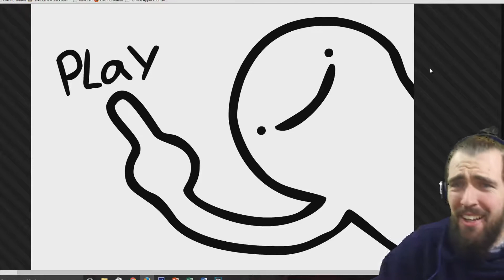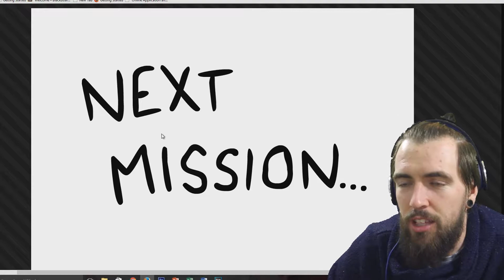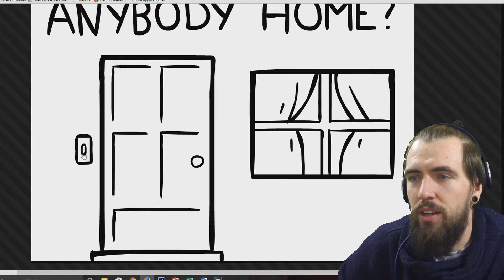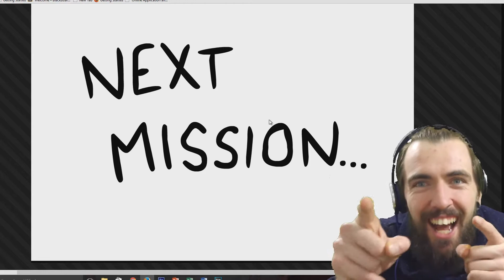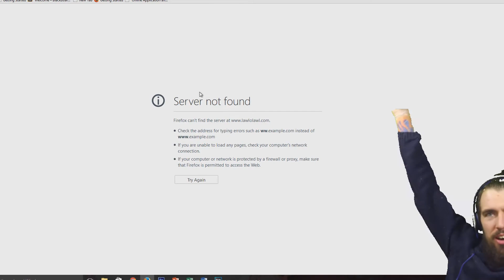This game Makes No Sense!